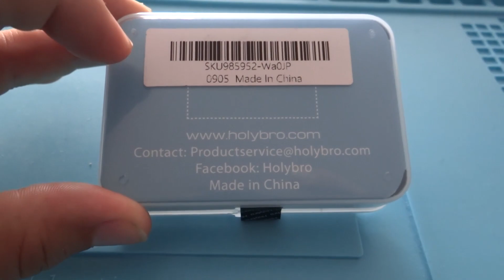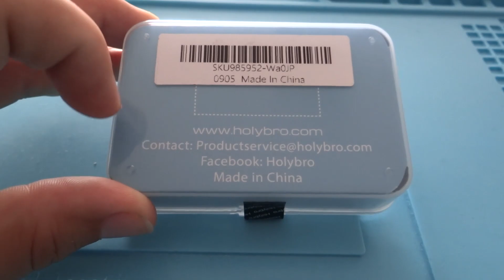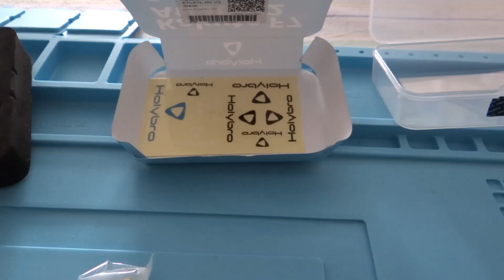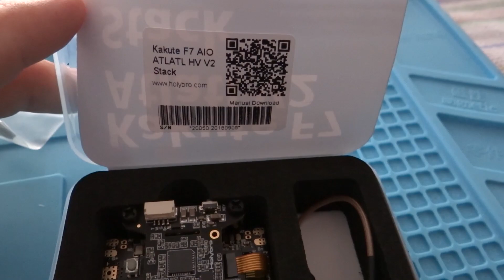Holybro Kakute F7 AIO Flight Controller Atlatl HV V2 5.8G Transmitter Stack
Holybro Kakute F7 AIO Flight Controller OSD PDB+Atlatl HV V2 5.8G FPV Transmitter for RC Drone

Holybro Kakute F7 AIO STM32F745 Flight Controller w/ OSD PDB Current Sensor Barometer for RC Drone

30.5x30.5mm Holybro Atlatl HV V2 5.8G 40CH 25/200/500/800mW FPV Transmitter Built-in Microphone